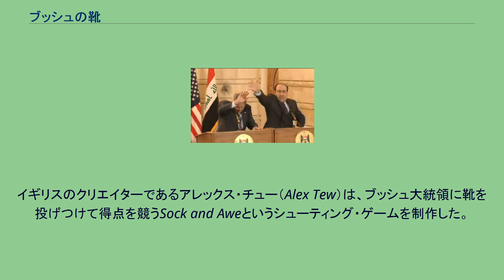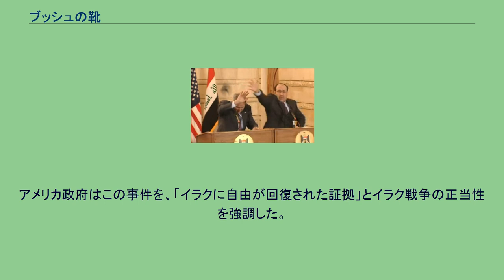ブッシュの靴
ジョージ・W・ブッシュ
政治インターネット・ミーム
メディアを再生する ブッシュとマーリキーの会見中に靴が投げられた際の映像。
投げられた靴がブッシュの頭上を通り、マーリキーが右手で制しようとした瞬間。
ブッシュの靴（ブッシュのくつ）とは、バイダン社（Baydan）が製造する靴の通称。
なお、ブッシュが履いていた靴という意味ではない。
2008年12月14日にイラクを電撃訪問したアメリカ合衆国のジョージ・W・ブッシュ大統領が、イラクのヌーリー・マーリキー首相とともにバグダッドでの記者会見に臨んだ際に、イラク人記者のムンタゼル・アル＝ザイディから靴を投げつけられる事件が起きた。
ブッシュは2回靴による攻撃を受けたが2回ともかわし「靴のサイズは28センチだった」などと余裕を見せた。
他人の体や頭に靴をぶつけたり、靴を履いた足で踏みつける行為はイスラーム世界では最大級の侮辱行為とされる。
この靴は、トルコのバイダン社が製造するものであったと推測されている。
「靴投げ事件」への支持表明とあわせてこの靴への注文も殺到し、バイダン社は「バイバイ・ブッシュ」を商標登録した。
同じタイプの靴はこれまで年間4万足程度の生産量だったが、事件後10日あまりで37万足もの注文が殺到し、これに乗じようと中国などのメーカーが「ブッシュの靴」の製造元であると名乗りを上げた。
イギリスのクリエイターであるアレックス・チュー（Alex Tew）は、ブッシュ大統領に靴を投げつけて得点を競うSock and Aweというシューティング・ゲームを制作した。
その後同サイトは、eBayで5215ポンド（約70万円）で落札された。
アイスランド出身の歌手ビョークは同サイトについて「ブッシュ政権がイラク戦争時に実行した作戦名『Shock and Awe』のパロディになっている可能性が高い」と分析した上で「私も『Fuck and Awe』という曲を作ろうとしていたところなの。先を越されたわ」と語った。
2009年1月19日インドネシア政府は靴職人の育成などを目的にブッシュの靴を地方の中小企業に発注した。
フセイン元大統領の故郷であるイラク北部のティクリートに高さ約3メートル、重量は約1.5トンに及ぶブッシュの靴の銅像が設立され2009年1月29日に除幕式が行われたが、翌30日にイラク政府の要請で撤去された。
アメリカ政府はこの事件を、「イラクに自由が回復された証拠」とイラク戦争の正当性を強調した。
この靴投げ事件をきっかけに、同様の抗議行動が頻発した。